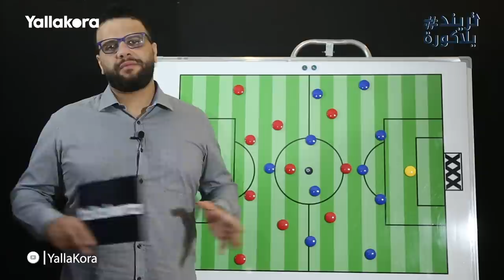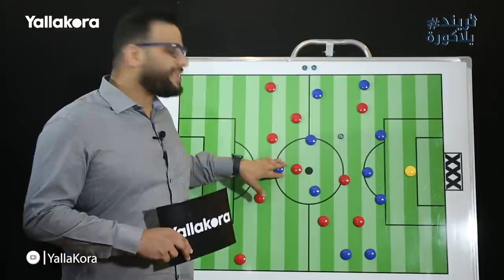كريم سعيد يحلل: كيف اضاع الاهلي اسهل فوز على حساب بيراميدز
كريم سعيد يحلل مباراة الاهلي وبيراميدز في الدوري الممتاز

تصوير:علاء احمد
مونتاج:  احمد عامر